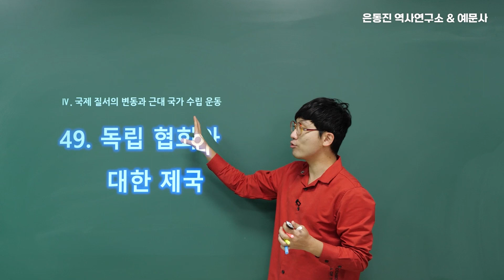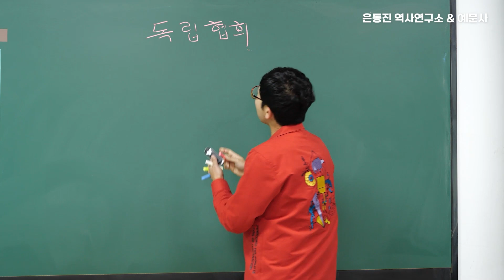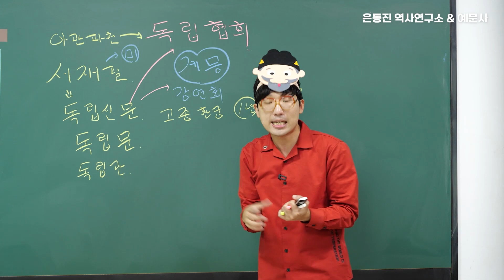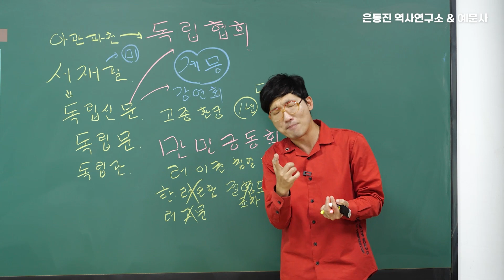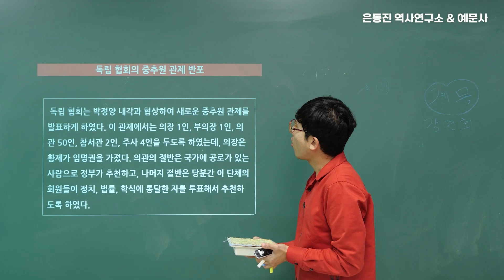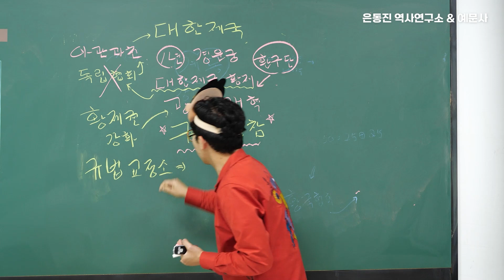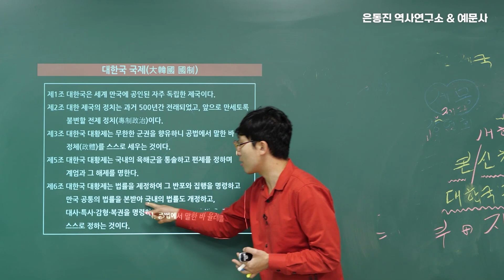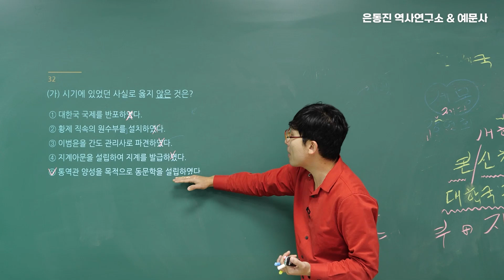[은동진 QR 한국사] 49강. 독립 협회와 대한제국 | 2024 한능검 대비 최신 강의 | 은동진 역사연구소 X 예문사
은동진 역사연구소 & 예문사 | 한국사능력검정시험 심화 이론 신간 |

2024 은동진 쌤의 한국사능력검정시험 QR(큐알) 한권으로 끝내기 심화(1, 2, 3급) 출시!
시험 준비에 도움이 되는 중요 정보와 전략만을 콕콕 집어주는
족집게 강의를 큐알로 찍어서 확인해보세요!

전 단원 4K 화질 무료 동영상 강의가 제공되니
은쌤이랑 공부 안 하면 손해!

큐알로 찍고! 강의 보고! 문제 풀고!
편하게 학습 가능한 예문사의 기출문제집과 함께
보다 편리하게 시험을 준비해보세요!

▶ '2024 은동진 쌤의 한국사능력검정시험 QR(큐알) 한권으로 끝내기 심화(1, 2, 3급)' 구매하러 가기

찍고! 보고! 풀고!
한국사를 맛~있~게~ 은동진 쌤의 족집게 강의로 한 방에 합격하자!